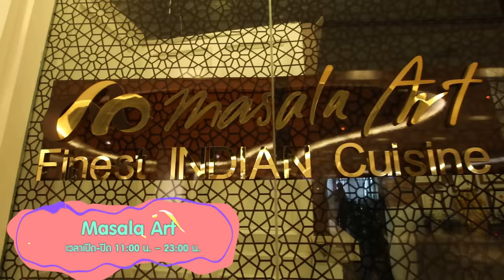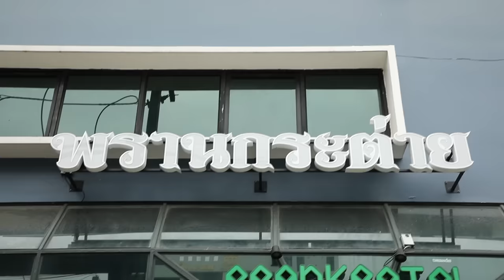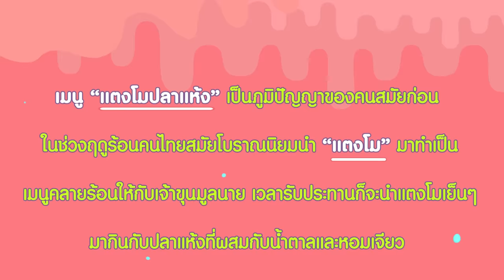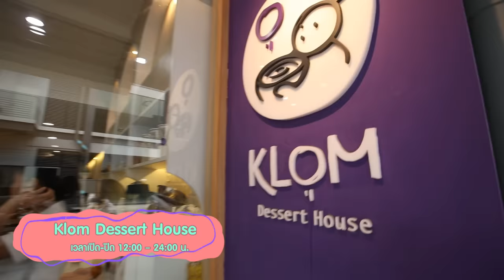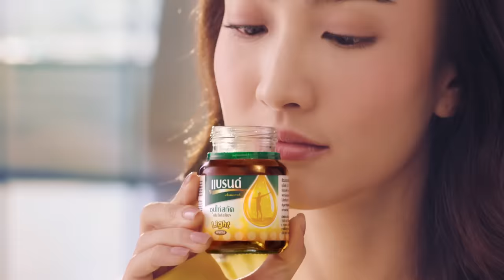กินกัน กับ เต - นิว | EP.7 กล้ากินกันมั้ยจ๊ะ ? [Eng Sub]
อาหารง่ายๆ ที่คุณๆ กล้าทานกันรึเปล่าจ๊ะ